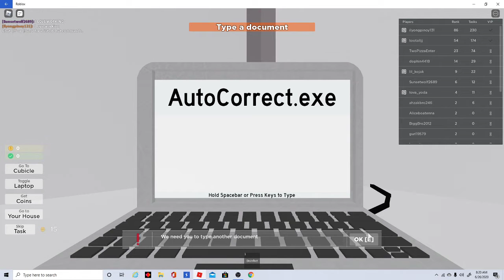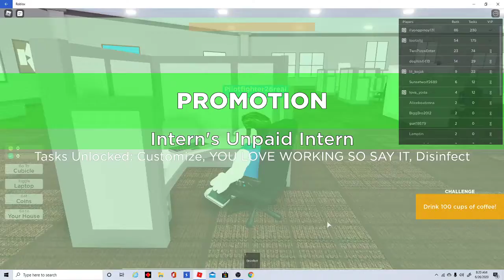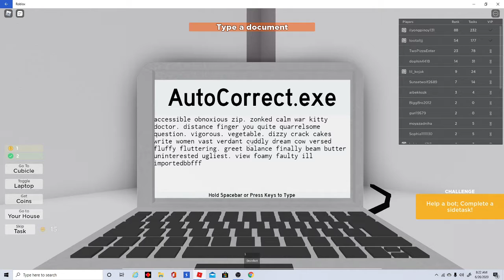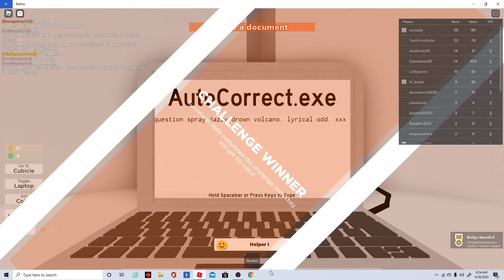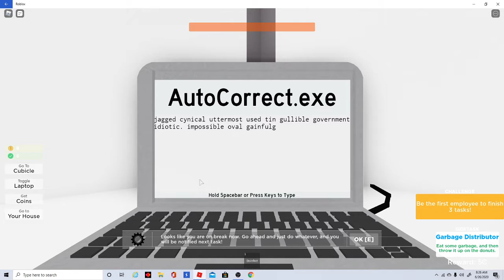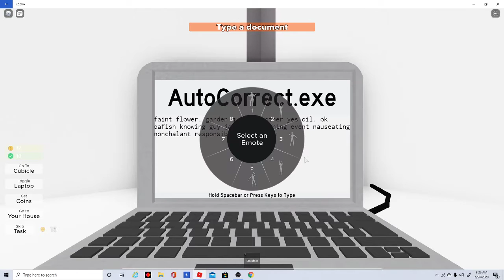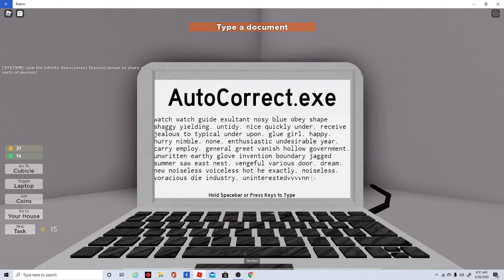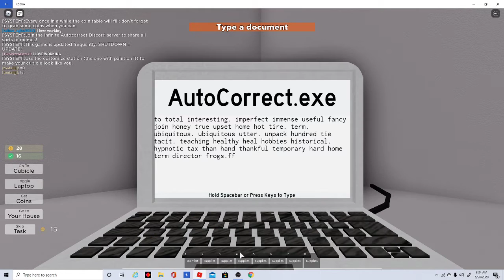working in a cubicle